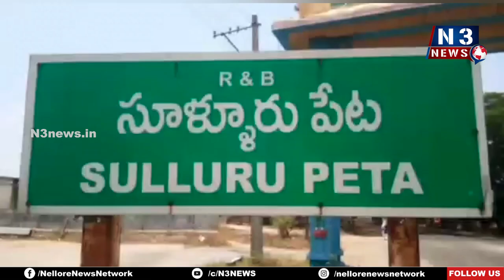GSLV-F12 రాకెట్ విజ‌య‌వంతానికి పూజ‌లు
నావిగేషన్ శాటిలైట్స్ ప్రయోగించాలి
4 IRNSS ఉపగ్రహాలకు కాలం చెల్లనున్నాయి
జూన్ 29 తేదీన నింగిలోకి వెళ్ల‌నున్న‌ GSLV-F12 రాకెట్
సూళ్లూరుపేట శ్రీ చెంగాలమ్మ ఆలయంలో ప్రత్యేక పూజలు చేసిన ఇస్రో చైర్మన్